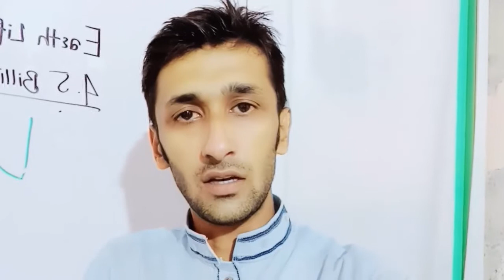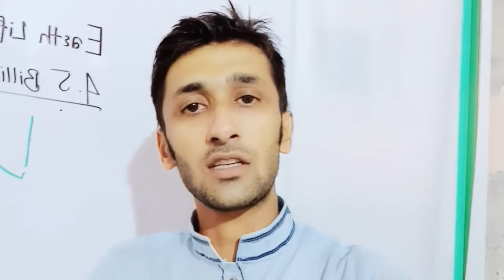in studio | after recording lecture | pray for people | Juma Mubarak | today vlog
in studio,after recording lecture,pray for people,Juma Mubarak,today vlog,pray,dua,corona,coronavirus,Juma,Mubarak,Friday,Pray for all on Friday,recording studio,my recording studio,our studio,studio,coronavirus,
Allinoneminchinabad,All in one,all in one minchinabad,
All in one minchinabad,,Islamyat and general knowledge .Naats will also available for you.entertainment,entertaining videos,funny videos,politics,current,affairs,interviews,talent,enjoyment,enjoy, You can also enjoy entertaining videos.